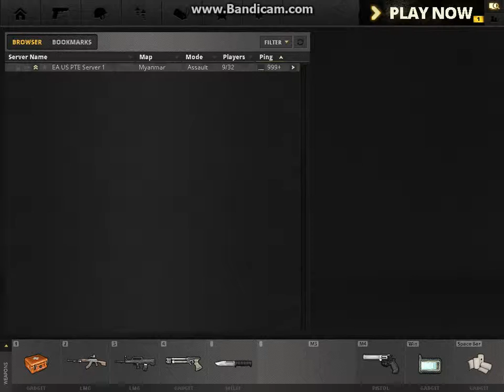BFP4f 2013 09 27 18 27 33 562